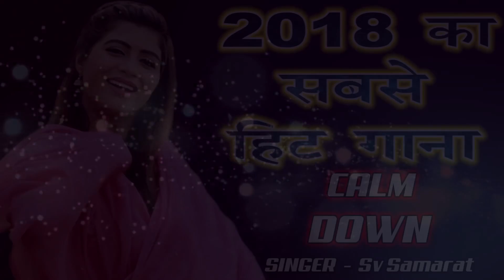Calm Down || SV Samrat || Sonal Khatri || New D J song 2019 || haryanvi